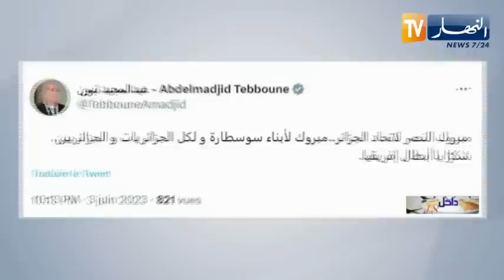مراسم تتويج إتحاد الجزائر بكأس الكاف